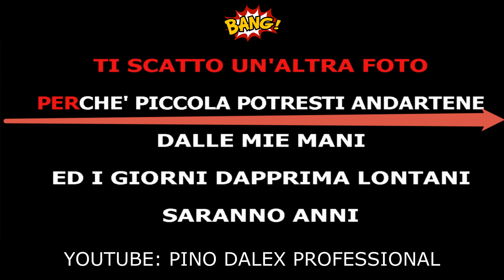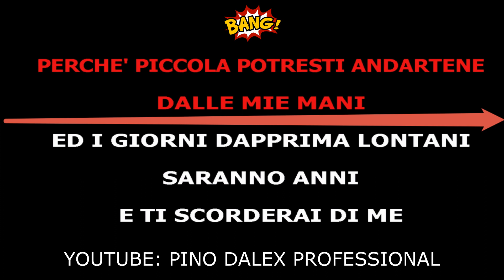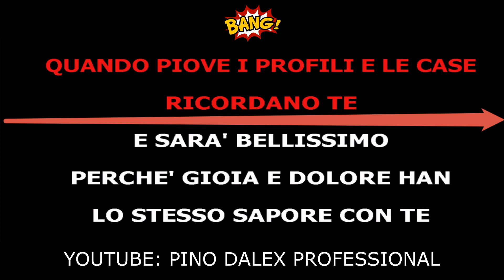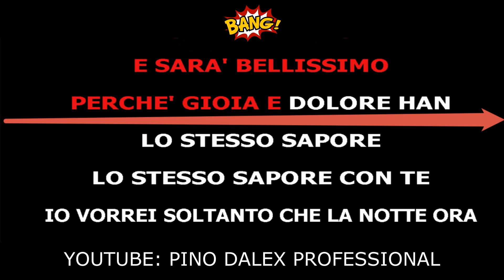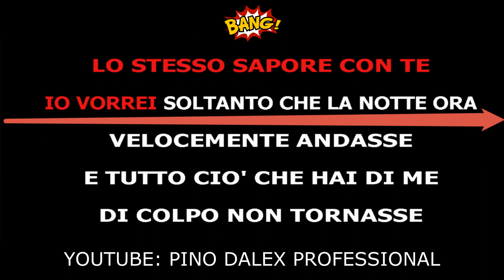Tiziano Ferro - Ti Scatterò Una Foto TONALITA' -1 SEMITONO (KARAOKE)